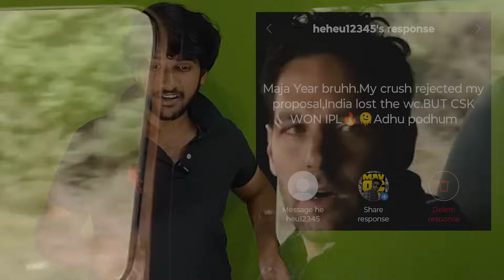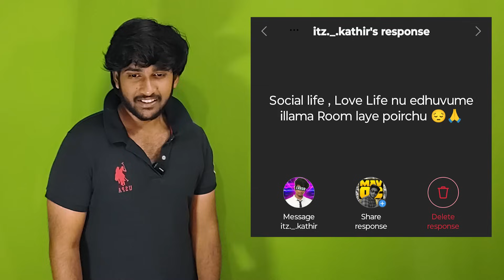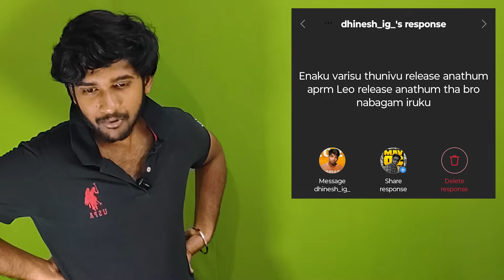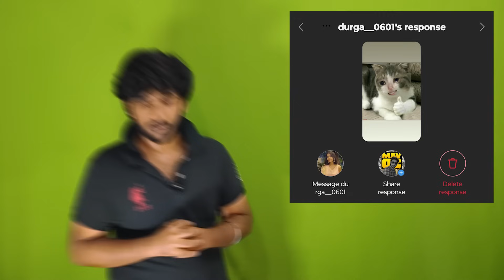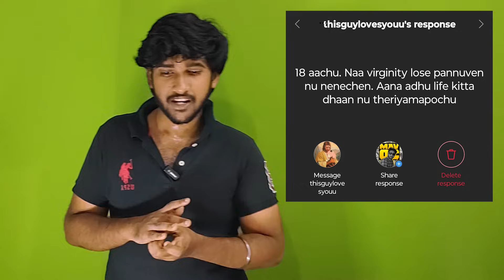Subscriber's Year Review [ 2023 ] & Thank You 🥰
Everyone, Have a Great Year Ahead.

Thanks JK @JK16377.  😘😘